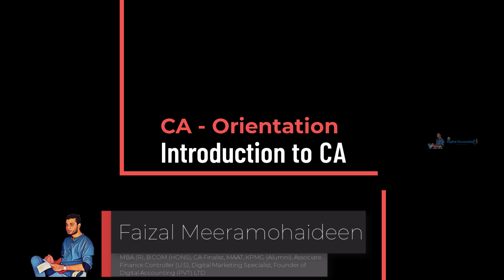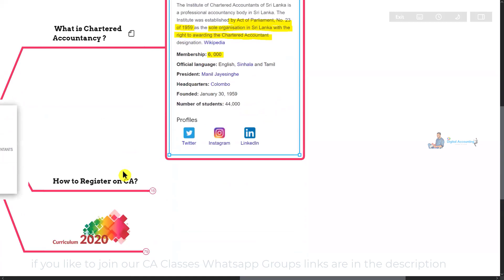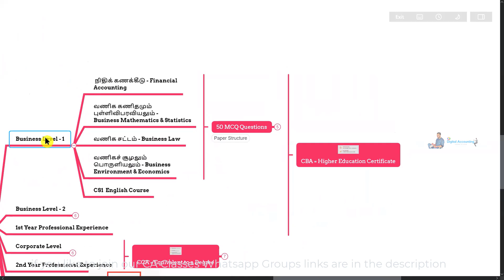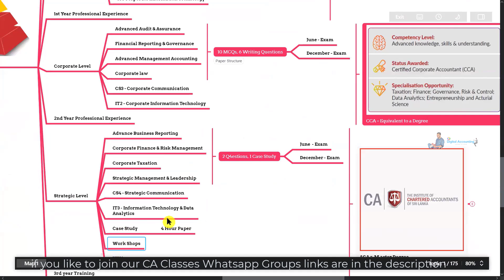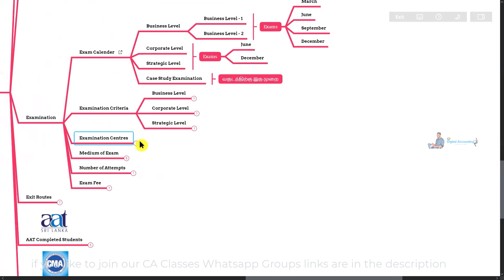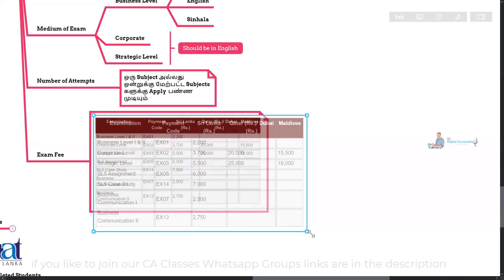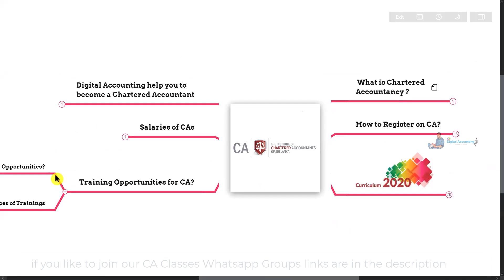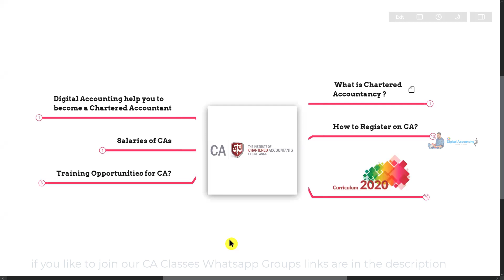CA Tamil Medium Classes | இலகு வழியில் இலங்கையில் CA | CA Classes in Tamil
Hi All,

We are a leading institute that provide CA Classes in Tamil medium and guiding students to overcome the issue of English language issues

ca classes will be in both languages that are Tamil and English, we are guiding CA Classes in Tamil as well as Ca Class in English too.

in this video we are providing the CA Classes study guide as a blue print whoever like to CA in Tamil medium or english medium or in both language.  you can use this video as CA Class study guide.

not like traditional CA physical Classes we have fully completed online CA Classroom

ca tamil medium Students are in  a position that someone has to motivate and need to unlock the their pottential

you can find the best ca tamil classes in our website charteredaccountinglk.com

ca books and notes will be provided  in tamil as well as in english medium

We have explained here how to become ca as a tamil medium student bca tamil whatsapp status

as a beginner, we have explained how you can prepare for your exam preparation ca eligibility criterias,  ca exam updates , ca experience in tamil

you can make your foundation of ca with us

We have explained about ca online exams , ca online payment, ca online registration process, ca online application process in  2021, how to study ca online classes in english, how to make ca online exam payment, how we are going to do ca online classes in tamil, where to get ca online application form 2021

all of the business level classes

ca online coaching classes tamil are very rare and we are digital accounting breaking this  to make the society great

ca online free classes also available with us to give a taste of our education system

This is the first ever ca foundation online classes channel that will provide the full comprehensive package of syllabus coverage

ca foundation best online coaching is available with us

there are plenty of online jobs for ca students virtually too

business level ca sri lanka is the starting point of CA Sri Lanka Syllabus, there are 4 levels and 3 pillars in the syllabus

ca business level exam time table 2021 is already available in their main website

ca business level subjects we are having and teaching to the students

ca business level exam results are vary according to the students efforts and consistency towards their succes

ca business level 1 past papers, ca business level 1 study packs are  most important one for their exam success

ca business level past papers answers you can download via casrilanka.com

ca business level exam fees details also, you can find in their website

Ca Srilanak is helping students via ca webinars 2020, 2021

ca webinars you can find on their official  youtube channel too

this webinars are ca free webinars